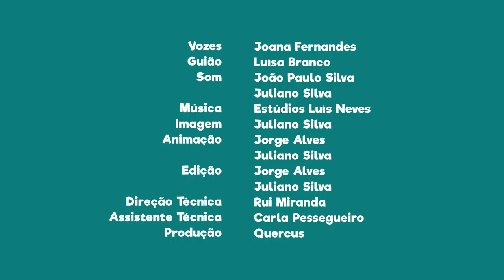FNT12E10 - PN da Serra de São Mamede: o lagarto de água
Sabias que nesta área protegida habita um lagarto que fica com a garganta azul na época da reprodução?